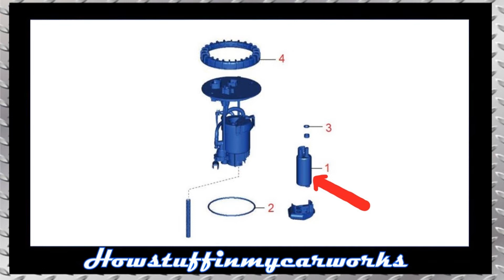Lexus RX350 2016 đến 2022 Các sự cố thường gặp, lỗi, thu hồi và khiếu nại